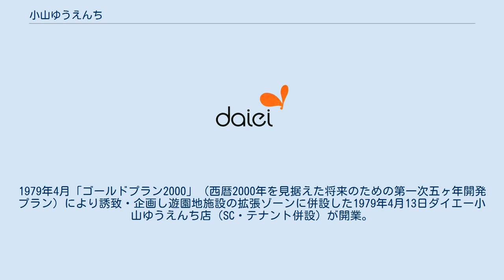小山ゆうえんち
経営破綻した企業(栃木県)
小山ゆうえんち（おやまゆうえんち）は、栃木県小山市喜沢にかつて存在した遊園地。
1960年5月に創業地に開園し、2005年2月6日に閉園した。
 思川観光株式会社（※創業者・初代社長:林卯吉郎、1967年2月から二代目社長:林健太郎）による100パーセント出資、資本金4,000万円で1964年8月1日開園。
創業者は開園当初、創業地に「花の園」（通称:百花園）を開設して広く一般に公開をしていたところ、日本経済の好景気を背景に遊園地を開園するに至り、有限会社小山遊園地を起業して開園。
当初の名称は「小山遊園地」だったが、1969年から「小山ゆうえんち」に改称。
1979年4月「ゴールドプラン2000」（西暦2000年を見据えた将来のための第一次五ヶ年開発プラン）により誘致・企画し遊園地施設の拡張ゾーンに併設した1979年4月13日ダイエー小山ゆうえんち店（SC・テナント併設）が開業。
1980年3月、開園20周年を機会に『レインボーランド 小山ゆうえんち』の愛称を導入。
『レインボーランド』の意味は、西暦2000年を目標とした園内の将来開発で7つのテーマゾーンを設定したことに由来する。
その後、バブル崩壊やレジャーの縮小化と多様化の影響もあり、1992年に遊園地運営会社と経営会社が連鎖倒産。
晩年、1996年当時の開発規模は自社所有面積として約20万平方メートル（そのうち、開発済み所有面積は18万平方メートル）。
 ※出典： ※出典： 以後、堅実な経営を続けていたが、1992年に親会社である思川観光が倒産したため、遊園地も連鎖倒産した。
当年のゆうえんち事業は黒字ではあったものの、倒産と共に銀行からの借り入れが困難になったために休園日を増やすなどして対応していたが、維持費を下げるために一部の施設を閉鎖したことが裏目に出てしまい、入園者が減少して経営はさらに厳しくなっていった。
遊園地敷地内にテナントとして出店していたダイエーが経営支援に乗り出し、再建を目指したが2002年1月にはダイエー本体が経営危機のために支援から撤退してしまう。
 このときにダイエーから支給されていた資金を元に敷地内に温泉を採掘して再建を目指すこととし、園内施設として開設済みだった「小山ヘルスセンター」を改修・増築する形で、2002年8月に日帰り入浴施設「小山温泉 思川」をオープンさせて収益力の強化を図った。
しかし、2002年12月期から二期連続の赤字となり、「計画に基づく債務の弁済」が困難な見通しとなった。
2004年頃には遊園地入場者数を温泉利用客が上回る状態となり、2004年3月には、温泉内に宿泊施設（ログハウス）が増築された。
 2005年1月31日に開かれた債権者集会で、全事業を食品スーパーのヨークベニマルに譲渡する更生計画（第三次変更計画）を承認、宇都宮地裁により即日認可された。
思川観光は譲渡代金で金融機関など10社に対する債務を一括弁済、更生手続きを終結させ2月末をもって会社を清算し、同時に既設の温泉施設と宿泊施設を含めた敷地と所有権を分離独立させ『小山温泉 思川』とした。
経営権委譲後の2005年3月10日には小山ゆうえんちの閉園が正式に発表された（温泉施設などは運営を継続させる方針を示した）。
また、敷地内にあったアルペン小山ゆうえんち店（※旧ダイエーDマート小山店）も2005年11月13日をもって閉店となり、小山ゆうえんちは2005年2月6日に営業を終了して閉鎖された。
 閉園後の跡地取得と再開発権利を有するザイマックス・プロパティーズの管理下で2005年3月下旬から「小山タワー」を始めとした園内遊戯施設は順次解体され、2006年春までに観覧車とメリーゴーラウンド（横浜ドリームランドからの譲渡物）以外の撤去を完了して更地となった。
同年秋には大型商業施設「おやまゆうえんハーヴェストウォーク」の建設に着手。
2007年3月に一部開業、7月に全面開業した。
当初は残される予定だった観覧車も老朽化により解体されたため、遊園地時代の遊具で現存しているのはメリーゴーラウンドとティーカップ（※休憩用ベンチとしてリニューアル）のみである。
これらの遊戯施設はハーヴェストウォークの管理下で現在も稼動を続けている。
 ※出典：、 1980年から1999年までの小山ゆうえんちには「レインボーランド 小山ゆうえんち」の愛称と共...